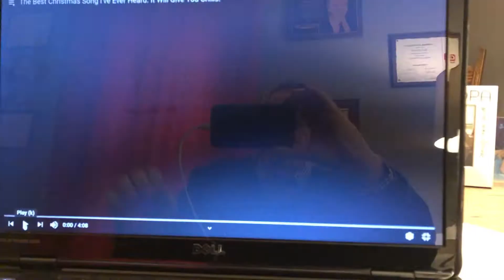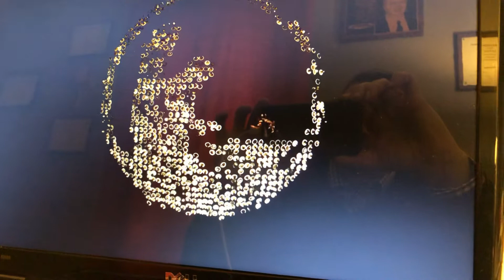The Shepherd’s Joy!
Sunday Sermon - Luke 2:8-20; 12/14/2020